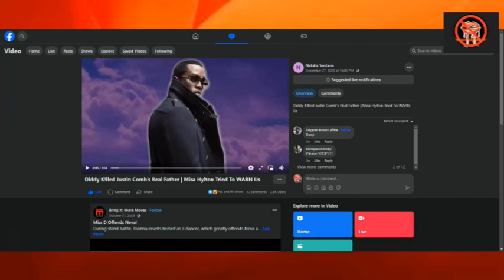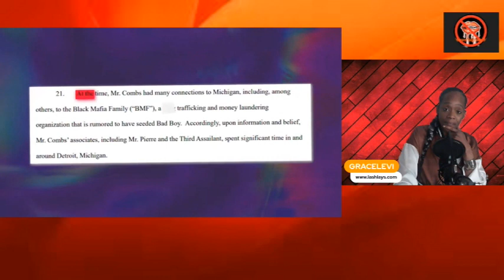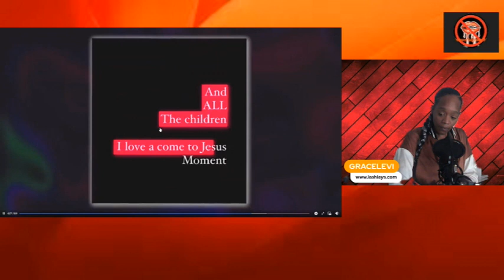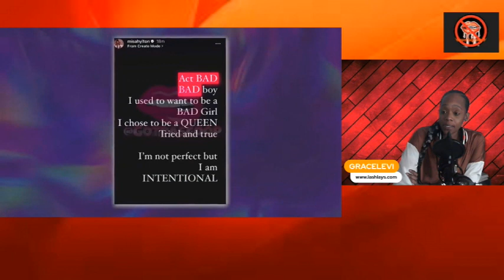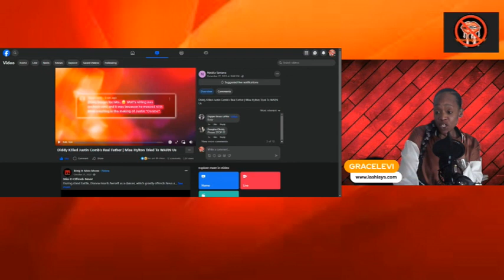The P Diddy Murder Plot Exposed !